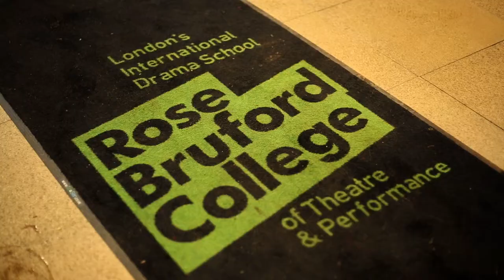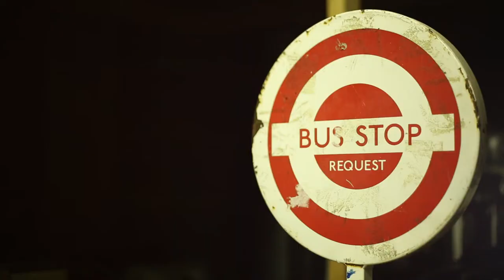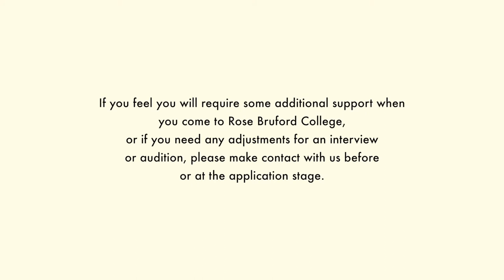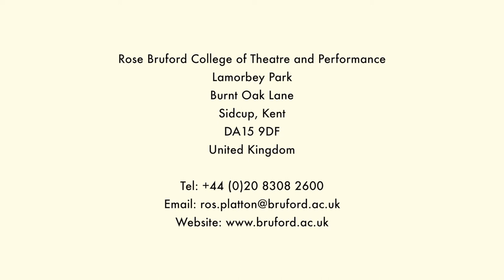Rose Bruford Disclosure promo (2015)